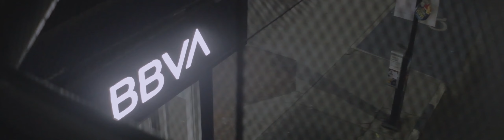B&L Cinemascope Attachment 1 + Pentax 50mm f2 + Canon T3i con Magic Lantern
Probando el accesorio anamórfico de Cinemascope Bausch & Lomb 1 (fabricado en 1960)
Grabado con la Canon T3i/600D (Technicolor Cinestyle) con la opción de descompresión anamórfica (2:1) que ofrece el hack Magic Lantern.

El accesorio añade un titne verdoso muy notorio, pero es facilmente corregible en postproducción. La imagen suave es resultado de la degradación a través de tantos cristales. Tambien contiene muchos errores de enfoque.

Desafortunadamente esta cámara ya tiene 10 años, por lo que la calidad en general no es muy buena.

Durango, Dgo. Mex.